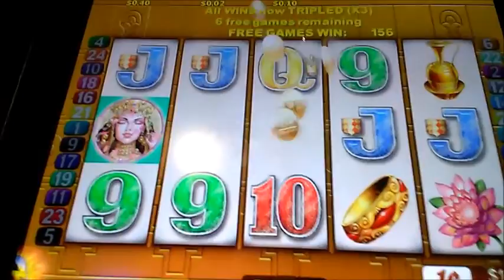Queen of Sheba Bonus 1 line only pokie slot win